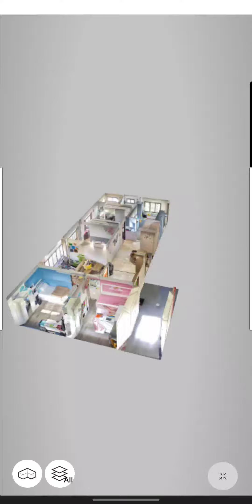Blk 412 Yishun Ring Road 5I for sale!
- Stone Throw to Amenities -

5I HDB for sale
✅ 123sqm (RARE)
✅ Midfloor
✅ Corner unit with lots of Privacy (RARE)
✅ Nicely renovated and maintained by current sellers.
✅ Famous Yishun Park Hawker centre within 5 mins.
✅ NTUC and Market just right beside
✅ Yishun Park within minutes
✅ Schools within the vincinity, Huamin Primary School , Northbrooks Scondary School, North View Primary School
✅ All Races eligible to buy

Call Daniel at 93224545 For viewing now.
Viewing by appointments only.